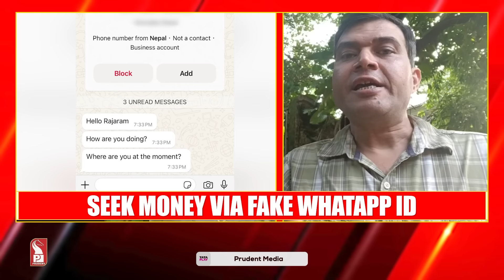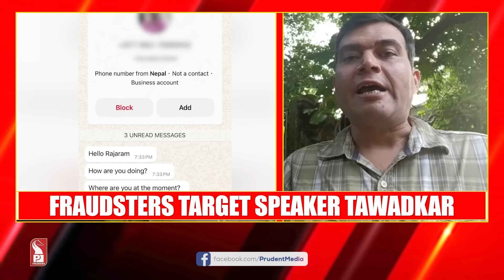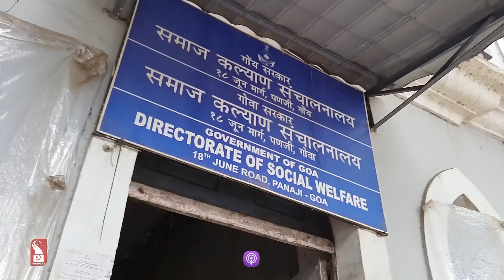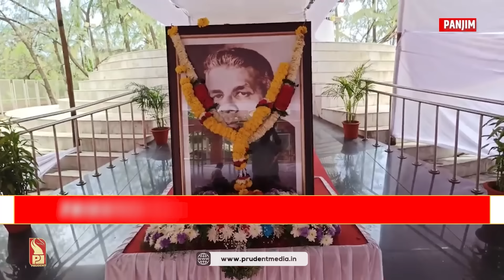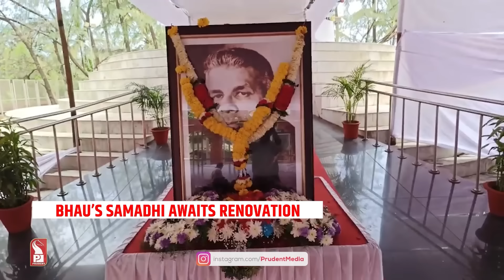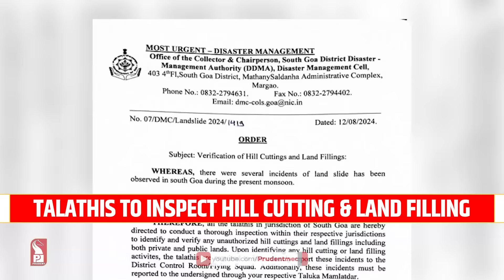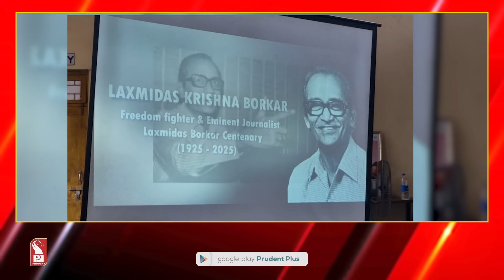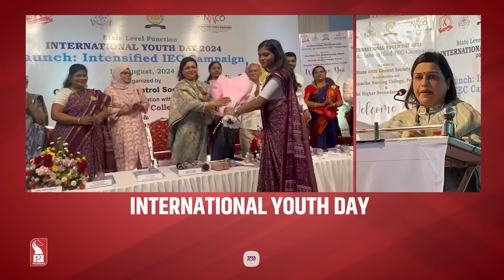Good Morning Goa at 7 am